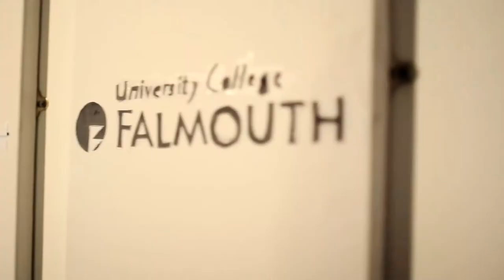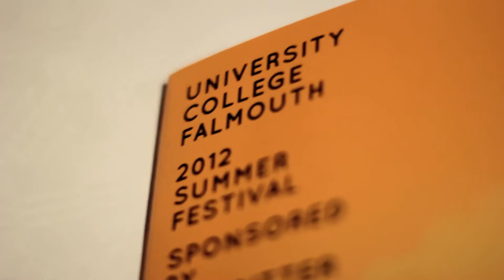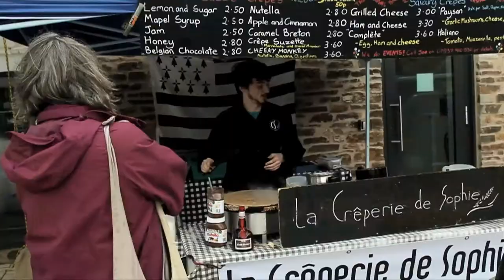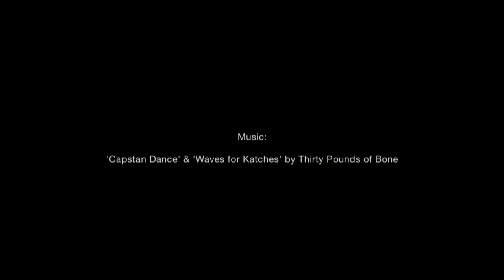Livedart & Contexture at Falmouth University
A festival of contemporary performance, art and writing

LIVEDART & CONTEXTURE was a combined platform for practitioners emerging from the art, choreography, music, theatre and writing degree courses, which originated at Dartington College of Arts. DCA merged with University College Falmouth in 2008.